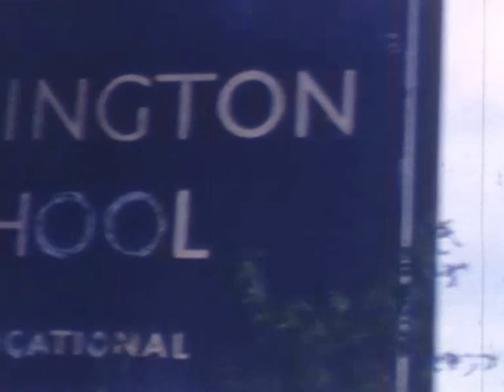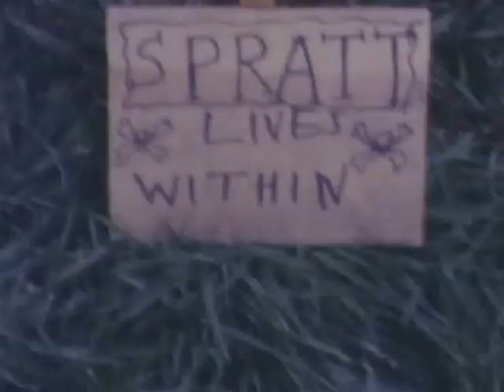Wennington School Wetherby 1966 Film 1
Old films Taken while at school Timothy Leyland
Converted from 8 mm Film. Many more to follow